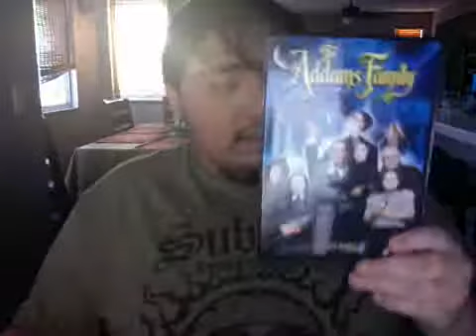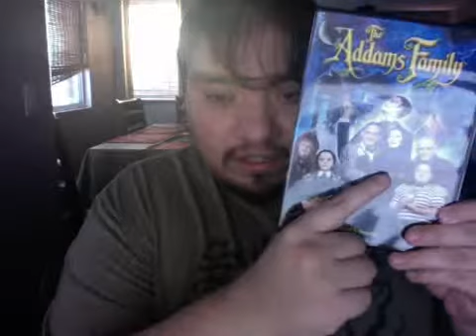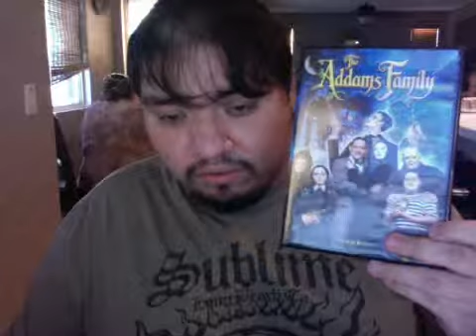Halloween Movie Marathon Season 1 Ep 9 The Addams Family (1991) review